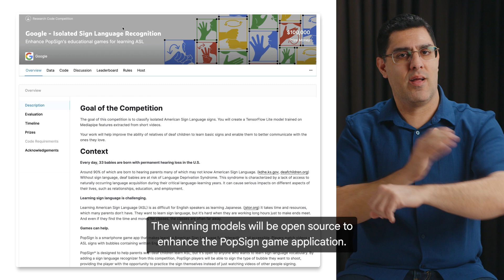Join us for the first Sign Language AI Competition on Kaggle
We are excited to announce the first Isolated Sign Language Recognition Competition on Kaggle! You can help reduce language deprivation for deaf children by training an accurate, real-time sign language recognition TensorFlow Lite model.

Join us in giving deaf children a higher chance to acquire appropriate language skills and improve access to communication for families. Winning models will be open source to enhance the PopSign game, an app created to help the parents of deaf children learn to sign.

We’d like to thank the Georgia Institute of Technology, the National Technical Institute for the Deaf at Rochester Institute of Technology, and Deaf Professional Arts Network for their work to create the dataset, the PopSign game, and overall competition preparation.

In this video, Sam Sepah, a deaf Google ML Research Program Manager, speaks to the camera using American Sign Language and a voice interpreter. He is seated in a video studio wearing a blue button down shirt and rimless glasses. While he speaks, visuals of babies, a family at a dinner table, and both children and adults using sign language are used to illustrate his points. There is also a short visual of the PopSign app, a teaching game where using correct sign language technique rewards the player with popping bubbles.